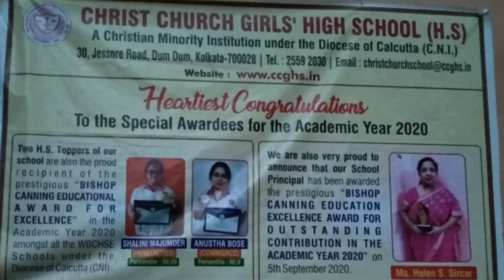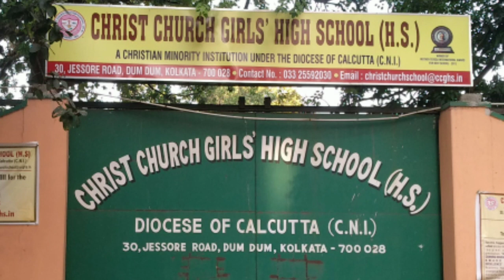Schools at North Kolkata | Christ Church Girls'High school (H.S)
1. Name of School
Answer: Christ Church Girls' High School

2. Students recommend
Answer: Girls

3. Education board
Answer: West Bengal

4. Classes available
Answer: KG to XII

5. Study medium
Answer: English

6. Address/Landmark
30, Jessore Rd, K.B.Sarani, Golpark, Dum Dum, Kolkata, West Bengal 700028

7. Website available

About School
Today I have come to another school in North Kolkata. One of the renowned school. This is Christ Church Girls' High School.
This school is located at Jasore Road near ILS Hospital. It will take 5 minutes from the Nagerbazar bus stand.

Girls can take admission.

The syllabus is followed as per West Bengal Board.

Students from class KG to 12 can study in the school. In higher secondary Science, Arts and commerce are available.

The school campus is maintained very nice and clean. Very good infrastructure.
There are playgrounds, Laboratories, Auditorium, Garden.

As you know teachers and staff are very helpful to students and parents.
Academic performance is very good.

If you are searching for admission to an English medium girls school you can find the location in the description below.

PLS JOIN
DIGITAL TUTION at HOME
SmartSchool Kolkata

 3D/2D Animation
 Curriculum Mapped
 Key-points
 Time-lines
 Worksheets
Extensive Question Bank
 Practise Quizzes
 ExamZone
 Complete Analysis
Dedicated Mentor Help
 Academic support
 Motivational Support
 Career Guidance